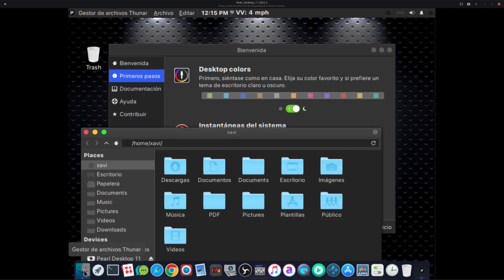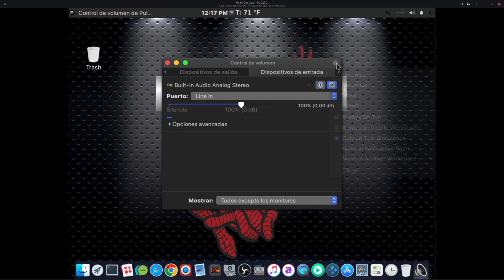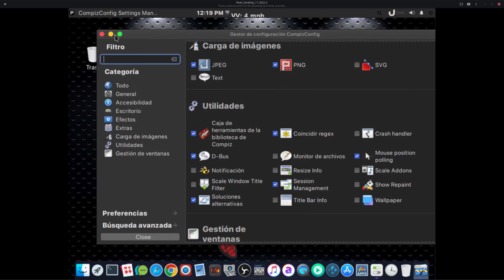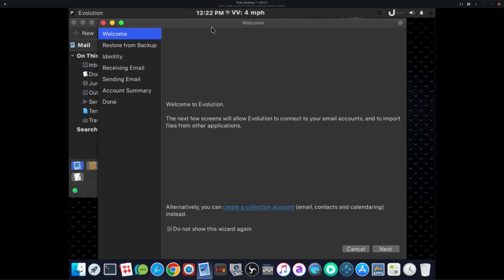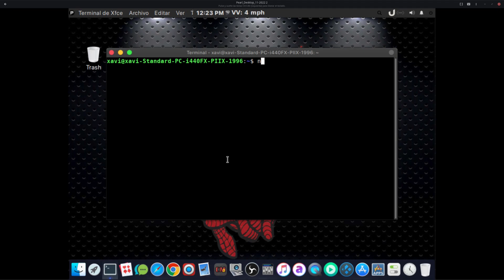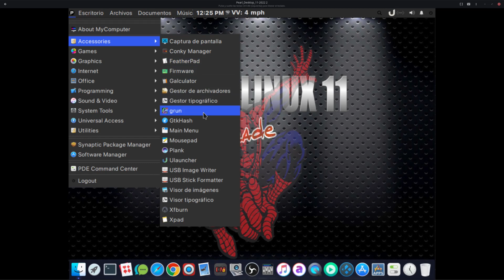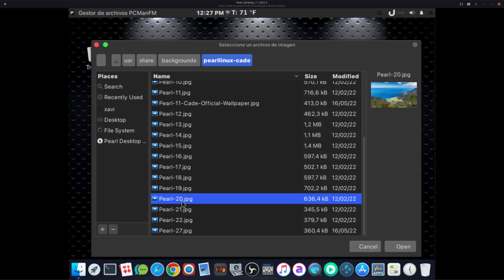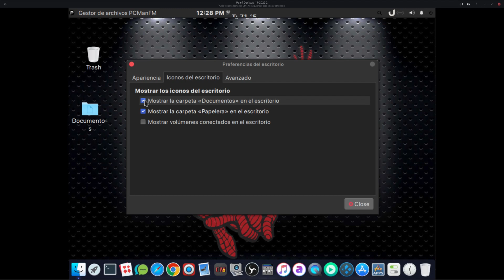PEARL LINUX 11 .PRIMER VISTAZO A ESTA DISTRO.FIRST LOOK PEARL LINUX 11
Primer vistazo a esta preciosa distro .Pearl 11 viene en dos entornos de escritorio, uno es MATE y el otro  personalizado llamado PDE.Ahora basada en DEBIAN en lugar de UBUNTU.